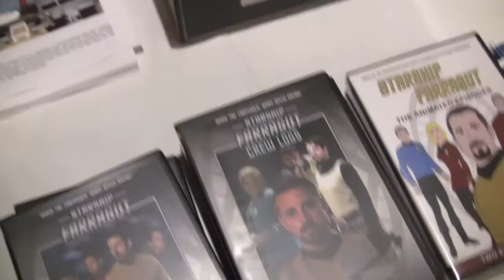STV: "Capt." John Broughton and Farragut fan film series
TREKLAND blog's "Switching to Visual" HD vidchat series from larrynemecek.com catches up with John Broughton of Washington D.C, executive producer and "Capt. John Carter" of one of the veteran Trek fan film series around, the Starship Farragut cast—with animateds too. Catch them at a convention near you coming up... or on the web of course at starshipfarragut.com.